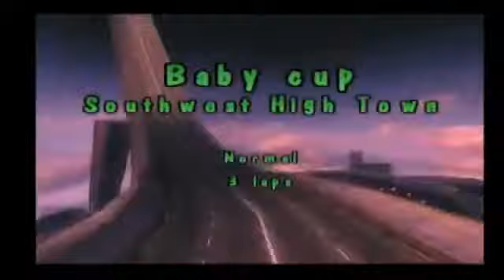Crazy Frog Racer Part 01 All Glory To The Crazy Frog